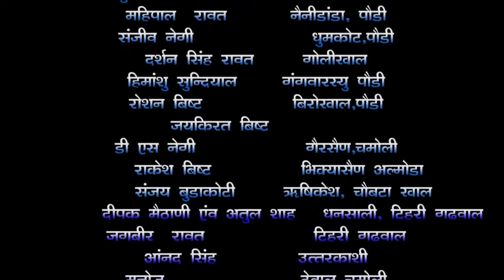किलबोखाल मे कारगिल शहीद वीर चक्र विजेता अनुसुया प्रसाद ध्‍यानी की स्‍मृति मे वालीवॉल प्रतियोगिता हुई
VOM NEWS UTTARAKHAND